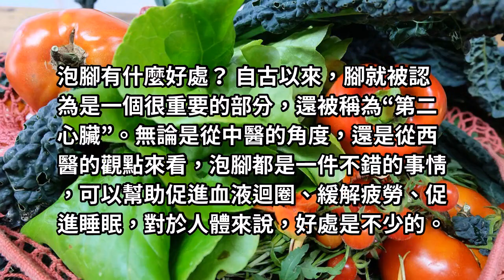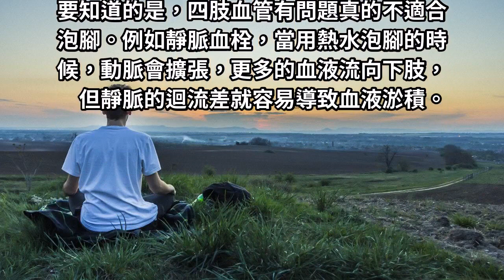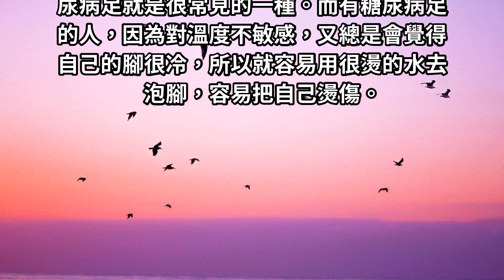每天泡腳好處多！但醫生指出：4種人最好別泡腳，泡出病來不值得！